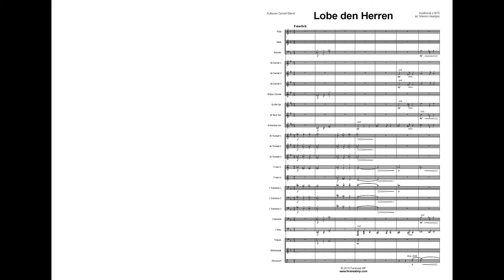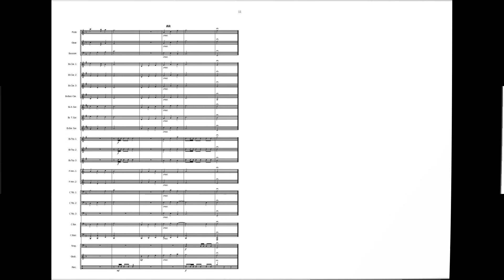Ferskaat MP: Lobe den Herren - arr. Menno Haantjes, grade 2,5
De melodie van ‘Lobe den Herren’ stamt uit de Barok. De inleiding van deze bewerking bekrachtigt het karakter van deze lofzang: feestelijk, plechtig en ceremonieel (Feierlich). Na het eerste couplet volgt een tussenspel met elementen uit de inleiding. Het tussenspel bouwt op naar een glorieus slotcouplet.

ENGLISH:
The melody of “Lobe den Herren” comes from the baroque. The prelude to this version confirms the character of this hymn: festive, solemn and ceremonial (Feierlich). The first verse is followed by an interlude with elements from the prelude. The interlude builds to a glorious final stanza.

DEUTSCH
Die Melodie ‘Lobe den Herren’ stammt aus dem Barock. Die Einleitung dieser Bearbeitung unterstreicht den Charakter dieser Lobpreisung: Festlich, großartig und zeremoniell (Feierlich). Nach der ersten Strophe folgt ein Zwischenspiel mit Elementen aus der Einleitung. Das Zwischenspiel entwickelt sich in Richtung einer gloriosen Schlussstrophe.